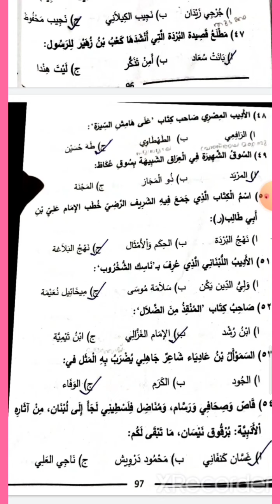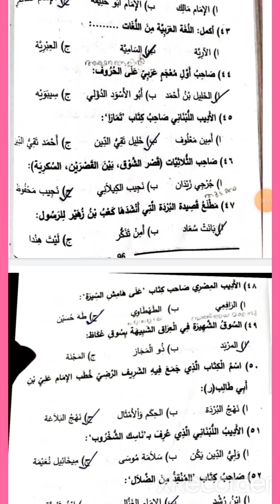ENLIGHT MOCK TEST:ARABIC